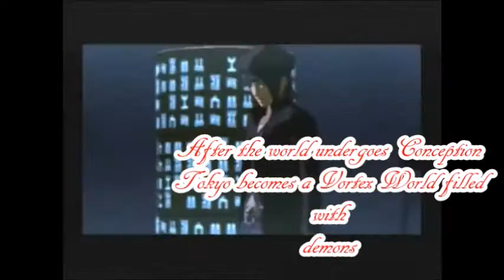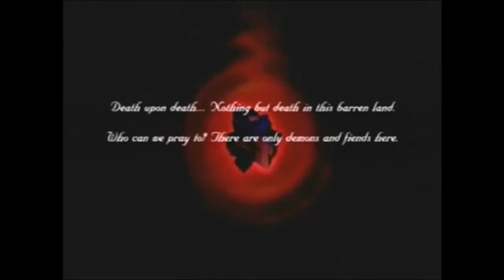Shin Megami Tensei Nocturne (BLIND) Playthrough Ep 15 Victory in a Mirage Mizuchi boss battle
After fumbling around in Kubukicho Prison we find the demon responsible Mizuchi. We plan to take him down and make him pay for torturing the manikans